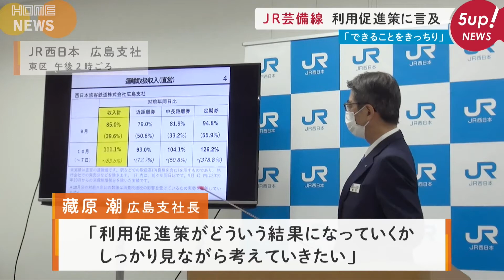【JR芸備線】「地域に入り込んでできることをきっちり...」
JR西日本広島支社の藏原支社長は、8日に行われた芸備線の利用促進に向けた検討会について「利用促進策がどういう結果になっていくか、しっかり見ながら考えていきたい」と話しました。
2021年10月14日放送